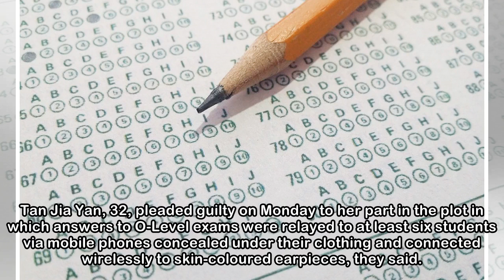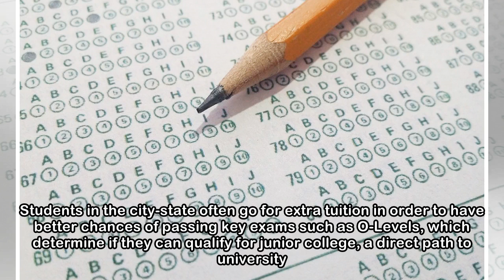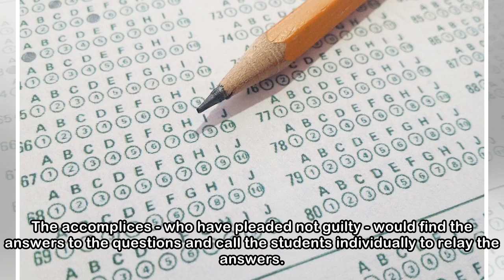Private tutor guilty of sophisticated O-Level exam cheating plot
SINGAPORE - A Singaporean private tutor has been convicted over an elaborate scheme to help Chinese secondary school students cheat in an exam using mobile phones and wireless devices, prosecutors sai...